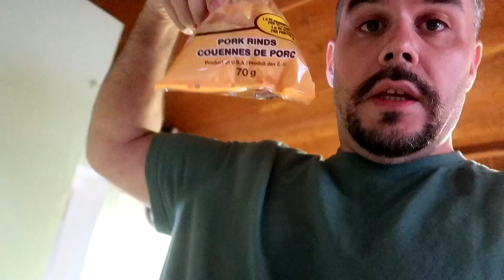Easter and the Yard